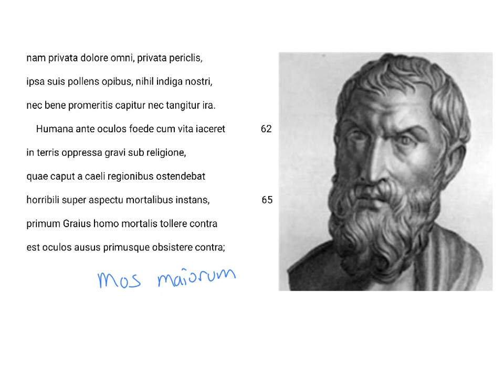LatinPerDiem Latin Lessons: Lucretius, De Rerum Natura 9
Learn Latin with Classics professor David Noe as he analyzes and translates real examples from Latin literature. In this series, Prof. Noe looks at “De Rerum Natura” (The Whole of it All) a philosophical poem about Epicurean thought written in the 1st century B.C. by the philosopher and poet Titus Lucretius Carus. Epicurean thought intended to free humans from worrying over divine interference in their lives, and thus become happier.